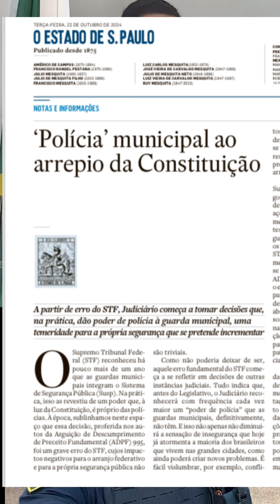Assista: Importante! Resposta ao Estadão!